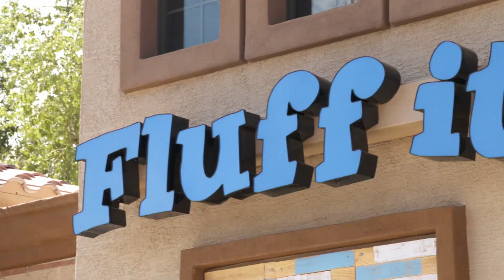Los malvaviscos más deliciosos del desierto | Dulces tentaciones | Food Network Latinoamérica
Uno de los postres más deseados son los malvaviscos en sus distintas versiones, revisa estas deliciosas preparaciones que podrás realizar también en tu hogar.